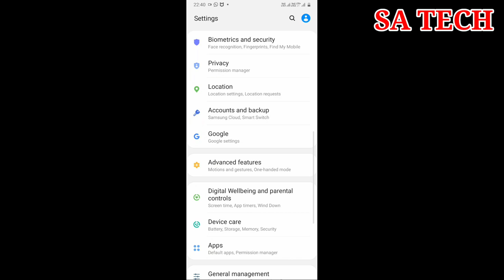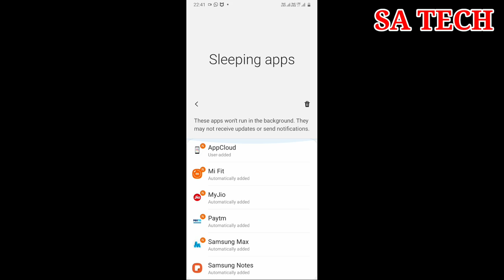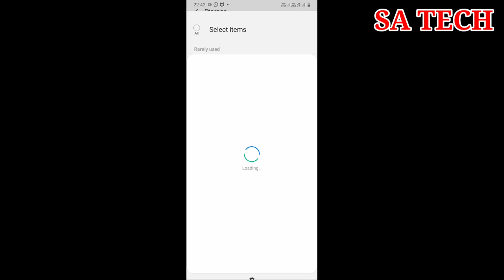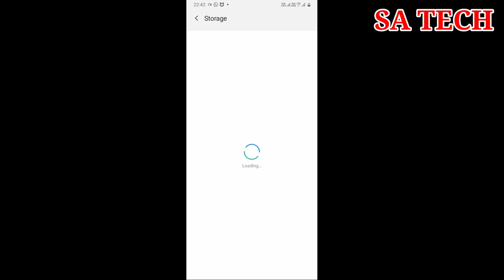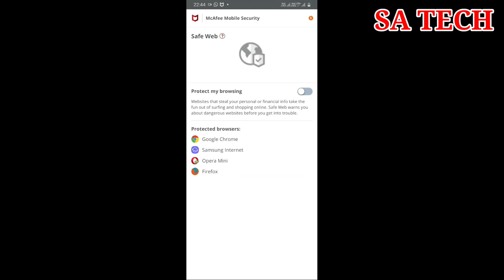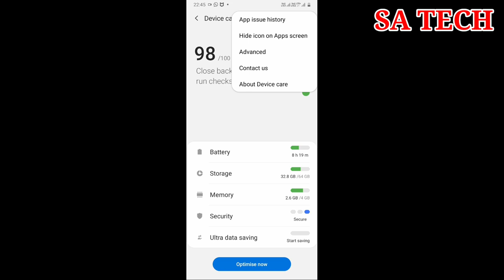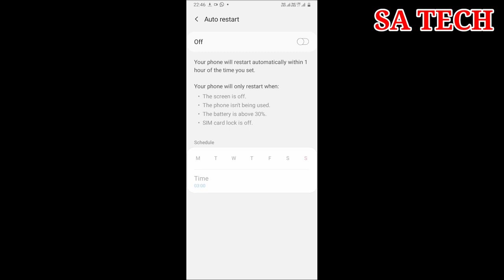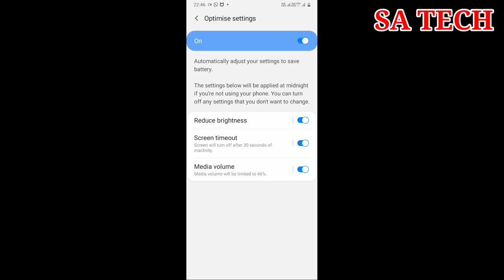Samsung Galaxy All Mobiles Device Care All Setting,Samsung One Ui Device Care All Hidden Features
In this Video I describe about Samsung Galaxy Device care Options all Features and Hidden Features